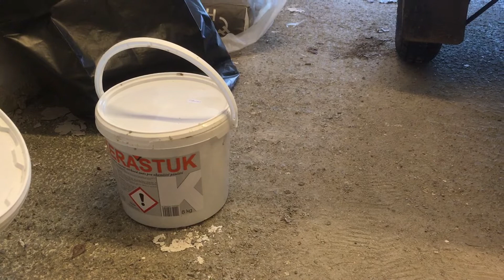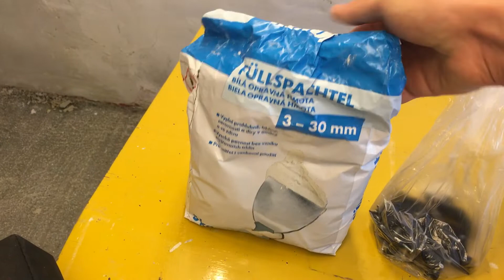Rekonstrukce garáže - závěr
Vážení diváci,
máme hotovo. Garáž předaná. Na podzim akorát provedu ještě nějakou výmalbu a mám to. Celkem propracováno 122 hodin. Garáž ale vypadá úplně jinak a teď ji budete vídat na jiných videích minimálně po dobu dvou let.